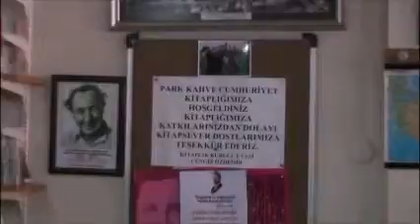Dumansızlar Hatay Park Kahve'de